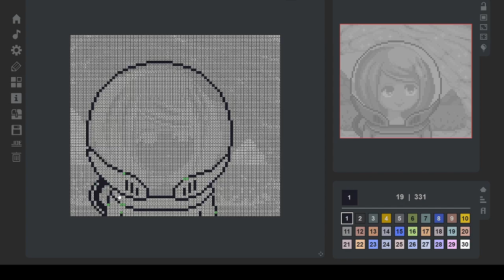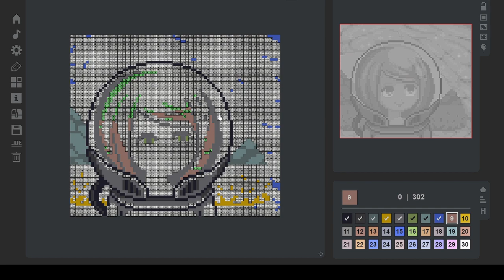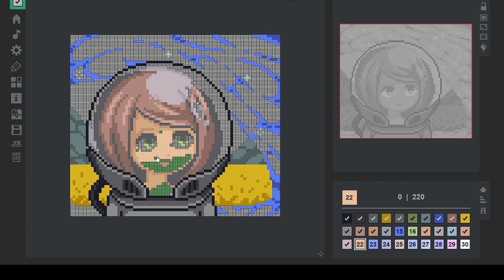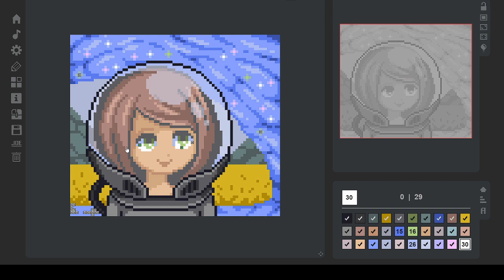Coloring Game 2 Picture 3 - No Bucket Without Overwrite 5:28.647